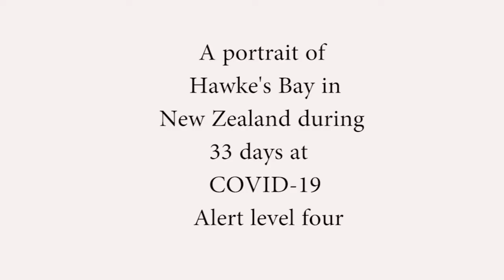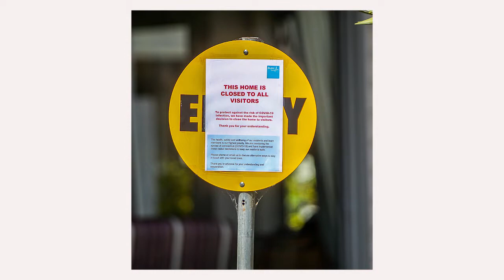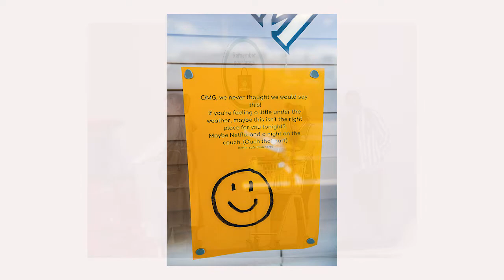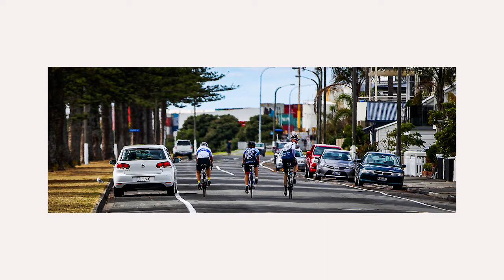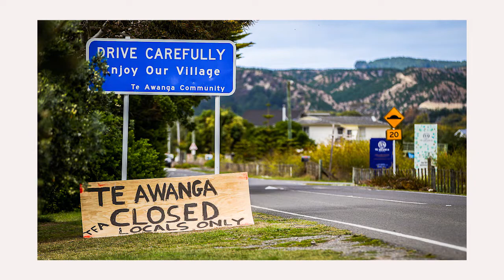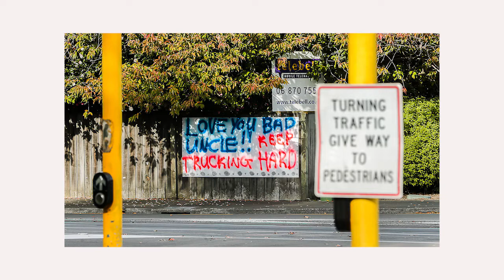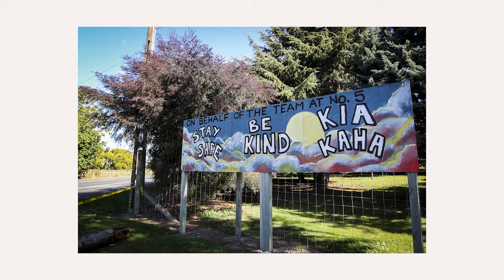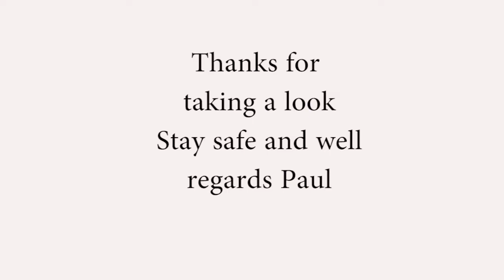Life In Lock Down Photography during COVID-19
For over 4 weeks New Zealand has been in lock down due to the threat posed by COVID-19. As a country we have not only flattened the curve we've squashed it and kicked it's buggy little ass. We have fared far far better than elsewhere during this global pandemic. Working as a visual journalist (Photographer and videographer) for my regional newspaper Hawke's Bay Today, part of the NZME group, It's been basically business as usual for me, It's been a very surreal experience being out there carrying on as normal doing what I do whilst the vast majority of folk have been confined to their very limited bubbles. Apart from the queues at supermarkets, dog walkers and cyclists out doors for their permitted exercise the only other people around have been the essential workers all practicing social distancing. Tonight we move to Alert level three which is a slight relaxing of the lock down regime. I hope you enjoy A portrait of Hawke's Bay in New Zealand during 33 days at COVID-19 Alert level four. Stay safe and stay well. Regards Paul